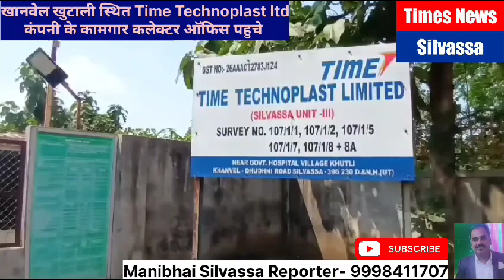SUNPET TPAC Packaging Ltd wargar strike & TIME TECHNOPLAST LIMITED KANVEL # Times News silvassa.23